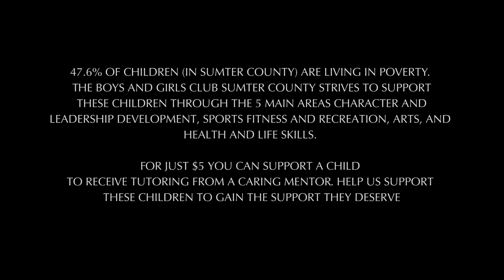Boys and Girls Club of Americus/Sumter County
The youth of Sumter County, GA are located in a rural and under resourced community. Due to the lack of rich, cultural surroundings, a stable economy, and access to adequate developmental resources, 47.6% of children are living in poverty. The Boys and Girls Club of Americus/Sumter County is committed to changing this alarming statistic with the help of Dr. Shirley Reese, who leads these efforts on behalf of the Leesburg Stockade.

About Leesburg Stockade:

In the summer of 1963, 15 young civil rights activists (ages 12 to 15) were illegally imprisoned for two months. They were part of a group of  people peacefully protesting segregation when they were sent to jail in Dawson, Georgia. The following day, they were shuttled to an  one-room stockade in Leesburg, Georgia without their parents' knowledge and held against their will for two months, without bedding, fresh clothes, sanitary products, adequate food, or working plumbing.

They were finally released after photographs of their plight surfaced, but their story faded into obscurity. 50 years later, these women are breaking their silence to bring awareness to their small, powerful actions of peace that have helped shape this country.